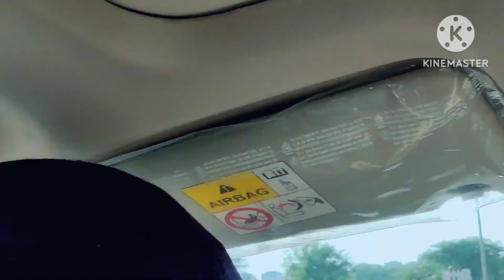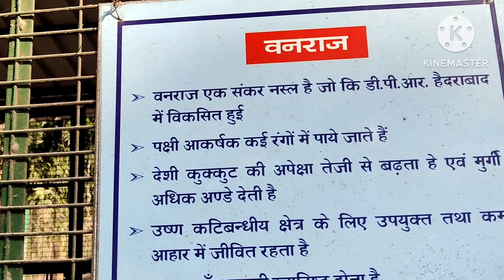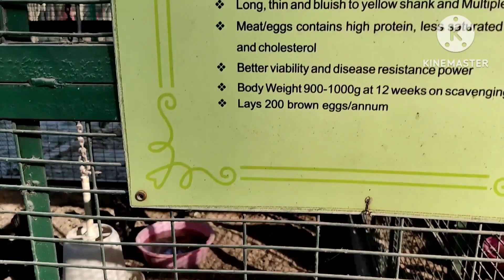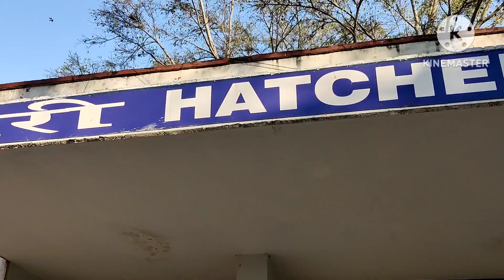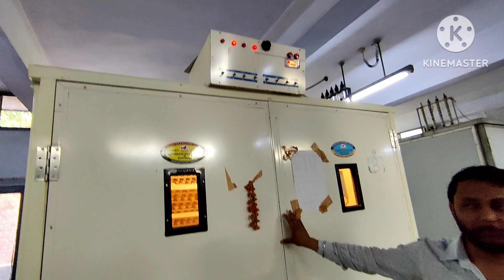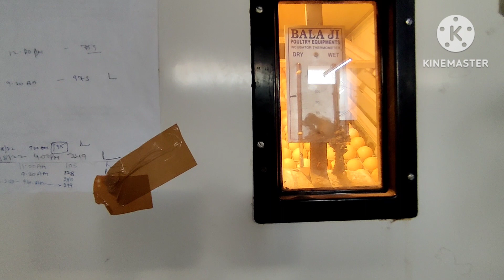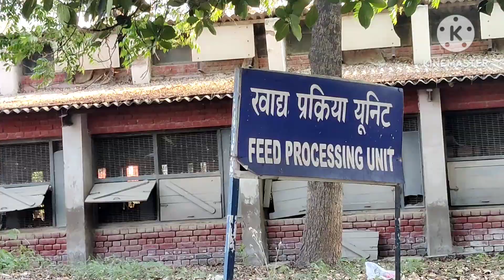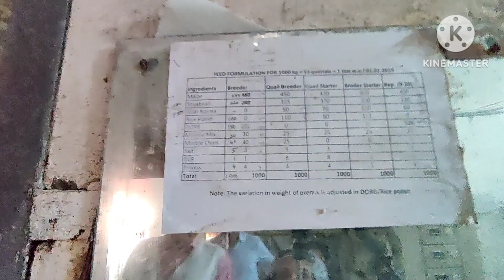मुर्गी -पालन के लिए सब्सिडी चाहिए तो यहां संपर्क करें।chandigarh how to start poultry farming